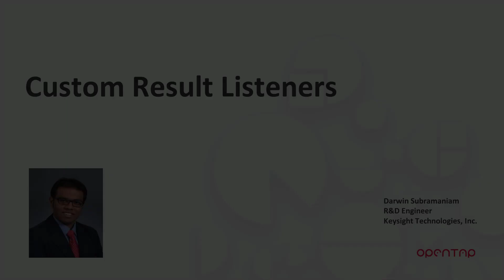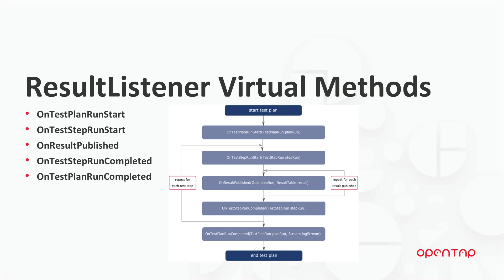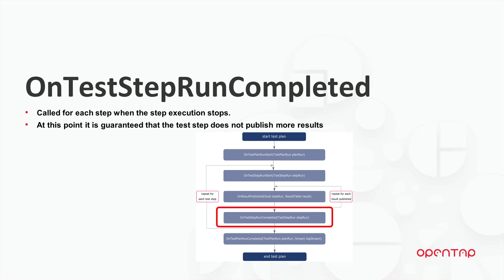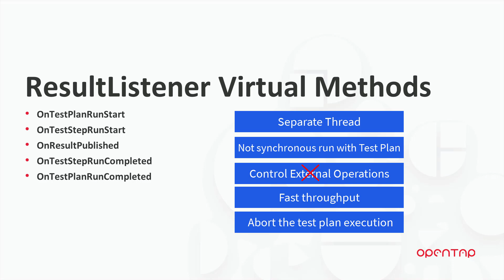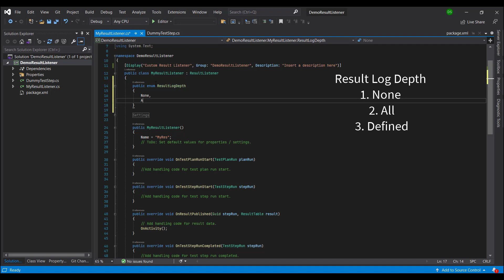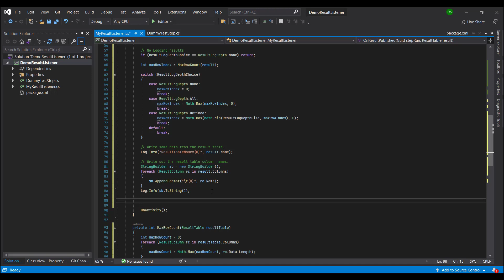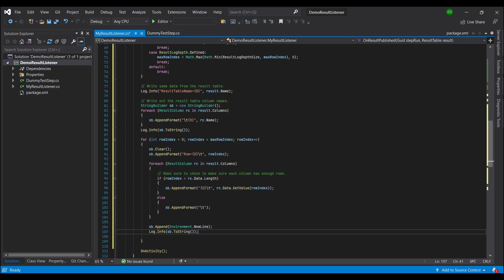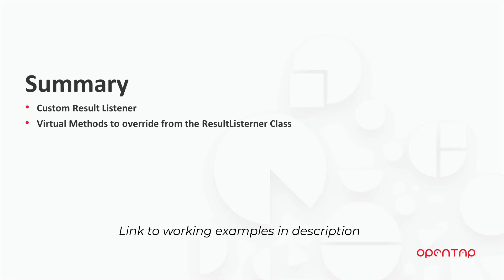Results Handling: Custom Result Listeners | OpenTAP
- Results Publishing mechanism
- Creating a Custom Result Listener
- Methods to implement